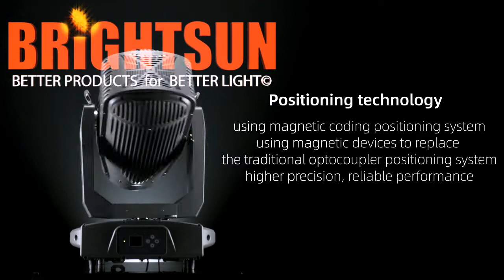Outdoor 480W/550W Beam Moving Head Light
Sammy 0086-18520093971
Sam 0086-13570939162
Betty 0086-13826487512